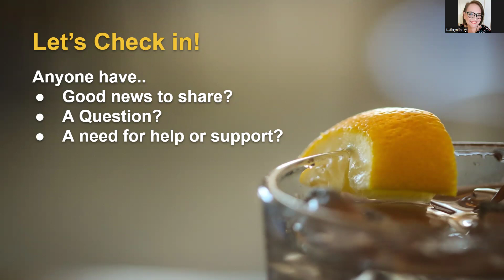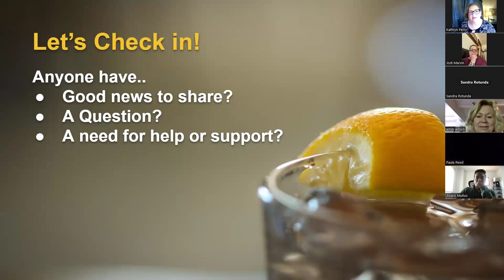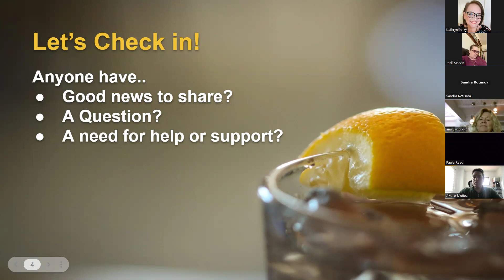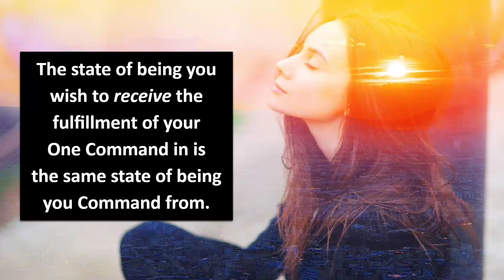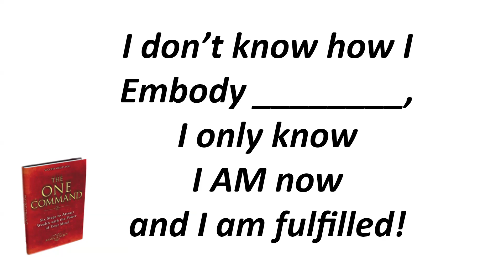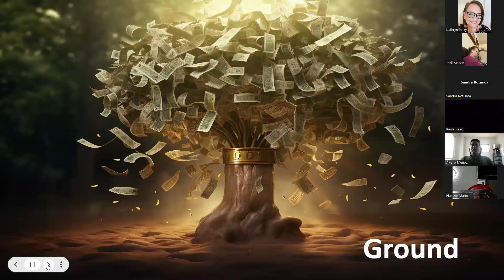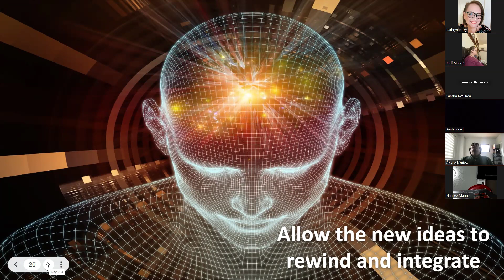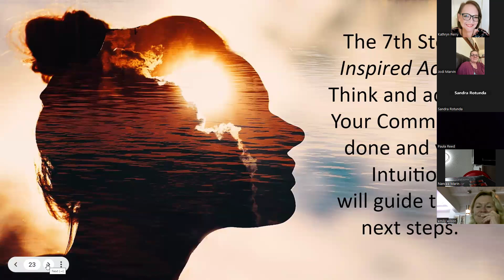Virtual Commanding Wealth Replay for July 2, 2024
Today was a powerful session in which I shared how to use the One Command to embody the fulfillment of your desired manifestation in advance.